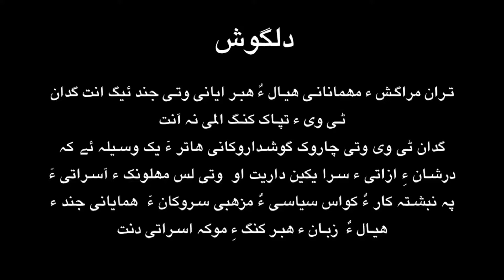Thran Shams Uddin Shams with Dr Hakim Lehdi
بلوچ قومی جنز ءِ نزوری چی انت ؟ نوآبادیاتی بھر و بانگ بلوچ راج ءِ سرا چے پیمیں اسر دور دات کنت ؟ امریکہ ءِ چہ اوگانستان ءَ روگ بلوچ جنزا پہ چے پیمیں اسرے ارت کت ؟ گوں ھمے رنگیں جستانی پسواں تران کنت واجہ ڈکٹر حکیم لھڑی